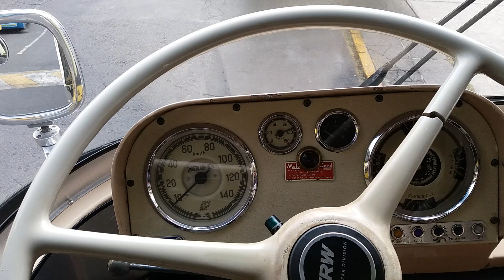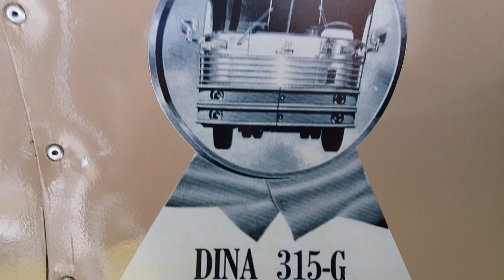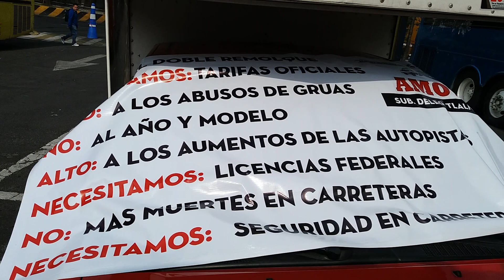LEYENDAS EN APOYO A AMOTAC 2019 🏆🏁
Saludos compas.   Miren nadamas este Par de Reyes y luciendo mejor que cuando salieron de agencia.   PARLOR 1961   &    DINA 315G / 1967
Presentes en el recinto de San Lazaro en apoyo a la caravana que se desplego de AMOTAC para seguir en lucha por los distintos temas que en dias pasados mencionamos:

-  LICENCIAS FEDERALES
-  NO AL  AÑO Y MODELO
-  ALTOS COSTOS EN AUTOPISTAS
-  SEGURIDAD EN CARRETERAS
- ALTO COSTO EN GRUAS.

Atentos porque sigue en pie el PARO NACIONAL para el dia 29 de Octubre y si tienes un Autobus o Camion con algun problema de estos pues apoya para que este movimiento valga la pena. Gobiernos pasados manejaron todo a su antojo y la SCT no quiere ceder. No mas monopolios !
Un atento saludo al Sr. CARLOS PLATA 👍